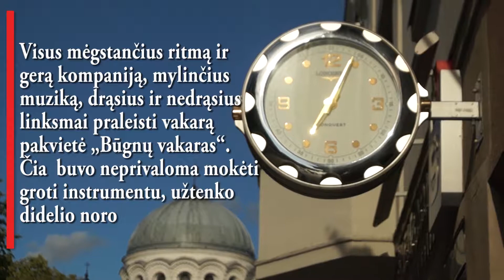Būgnų vakaras 2019